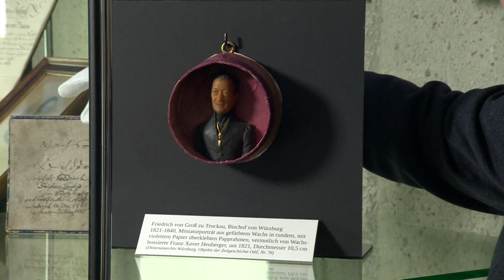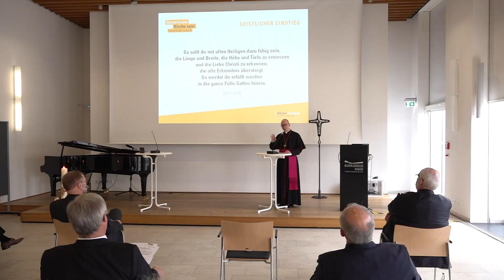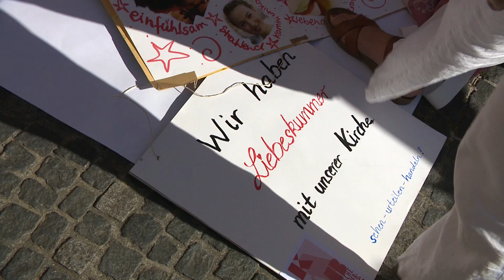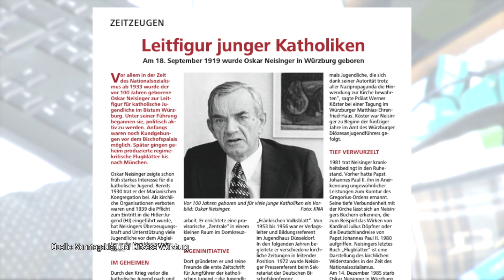200 Jahre Bistum Würzburg: Als die Zeit der Kirchenfürsten vorüber war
Neue Grenzen, alte Traditionen und ein nüchterner Jurist als Bischof

Als 1821 die Weihnachtsglocken in Würzburg läuteten, begann in der Domstadt eine neue Ära. Adam Friedrich von Groß zu Trockau wurde als erster Bischof ohne Fürstentitel ins Amt eingeführt. Die unterfränkischen Oberhirten waren ab dem Moment nur noch zuständig für die Organisation der Seelsorge und Glaubensvermittlung. Seitdem tauchten viele Fragen auf, die heute noch aktuell sind.
Wie die Geschichte begann, zeigt übrigens eine Ausstellung im Würzburger Diözesanarchiv. Zu sehen ist sie noch bis zum 10. März 2022.